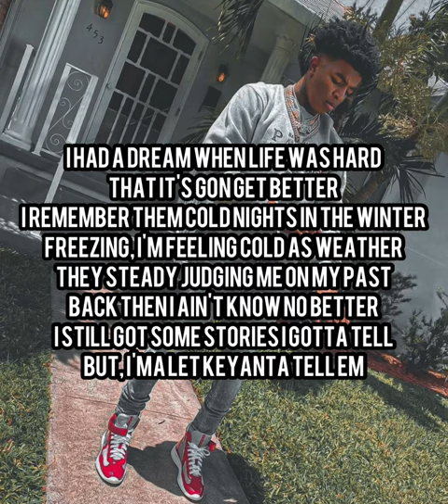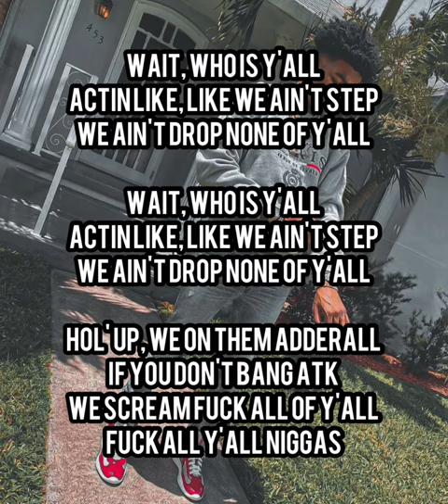Yungeen Ace - Who Is Y’all (Lyrics)